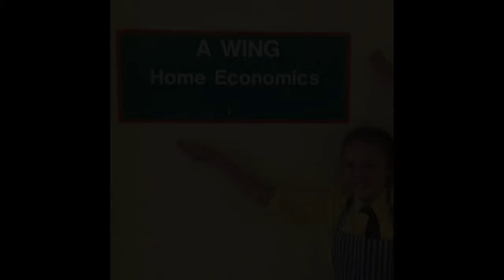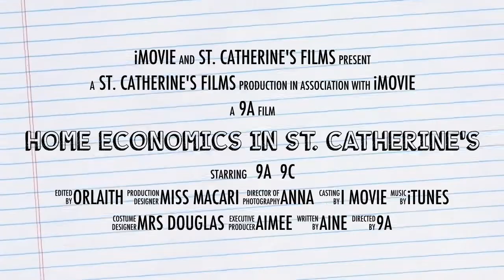Introduction to Home Economics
An introduction to the Home Economics department at Saint Catherine's College Armagh